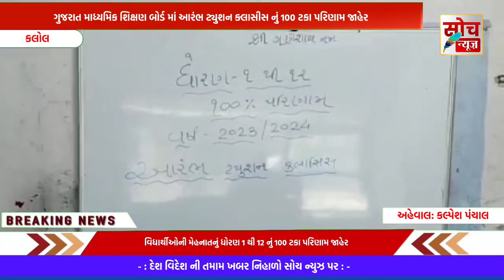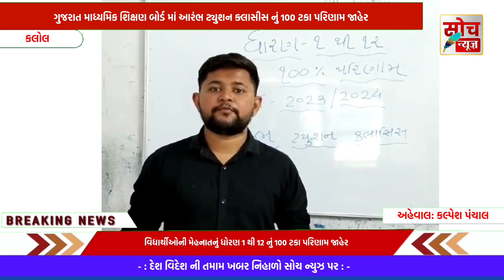ગુજરાત માધ્યમિક શિક્ષણ બોર્ડ માં આરંભ ટ્યુશન ક્લાસીસ નું 100 ટકા પરિણામ જાહેર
Kalol